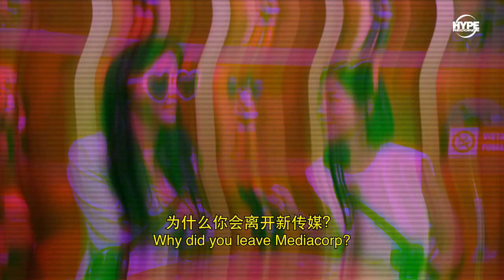Careless Whispers 悄悄密密 S1 EP8: Phyllis Quek and Belinda Lee better revealed their love story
What happens when you put two celebrities together to do ASMR?

In this final episode, find out what love feels like for Phyllis Quek and Belinda Lee.

Director / Producer / Editor - S. Tan
Crew / Junior Editor - K. Foo